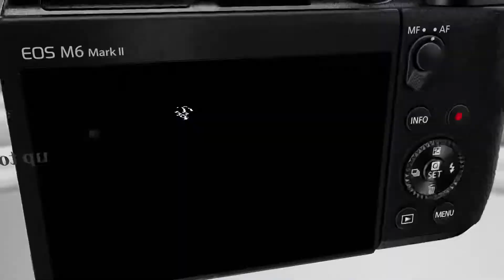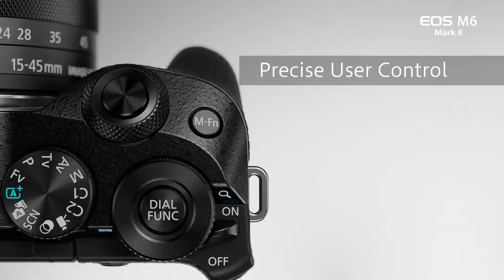Canon EOS M6 Mark II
The ultimate content creation camera. The Canon EOS M6 Mark II is packed with technology that lets you capture superb images and 4K movies of your life on the move, and share them easily

See it, shoot it

Capture fleeting moments in time with a camera that’s lightning fast to respond, focus and shoot at up to 14fps. The EOS M6 Mark II’s portable design can be taken virtually anywhere, making this the perfect photographic tool with which to document your life and explore everyday creative moments.

Capture moments in time

See how Canon Ambassador Piotr Malecki uses the speed and versatility of EOS M6 Mark II to capture fleeting moments in his home city of Warsaw.

Catch the most fleeting moments

Life moves pretty fast, whether you’re taking pictures on the street or shooting creative travel photography. Capture it all at up to 14fps, or using 30fps RAW burst shooting, with full autofocus that keeps moving subjects pin sharp.

Superb image quality – day and night

Capture superb 32.5 megapixel images packed with detail and atmosphere, even in low-light thanks to a max ISO 25,600 sensitivity. Crop, process and resize while maintaining image quality.

Compelling video that tells a story…

Shoot video with as much confidence and creativity as you would still photos. The EOS M6 Mark II can capture 4K video at up to 30p and Full HD footage at frame rates up to 120p.* 4K time-lapse reveals the subtleties of motion on a completely different timescale.

Work your own way

Compose from any angle, using a flip-up touchscreen, or become immersed in the shooting experience with a superb detachable EVF that makes it easy to shoot in bright light. Many of the EOS M6 Mark II’s controls can be customised too – it’s like having a camera designed just for you.